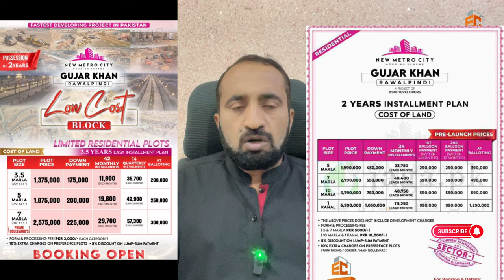Who is responsible? Big reason for loss in New Metro City Gujar khan.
The video is self explanatory. In video we have discussed some basic reasons of the big loss in New Metro City Gujar khan.
In next videos we will cover all the aspects of rates of NMC.